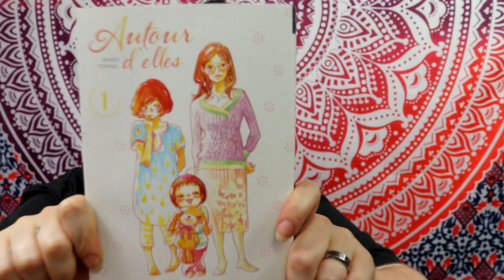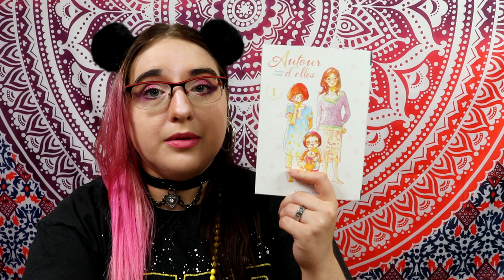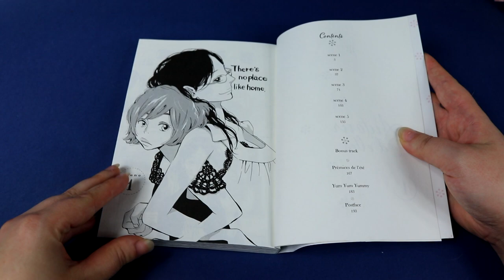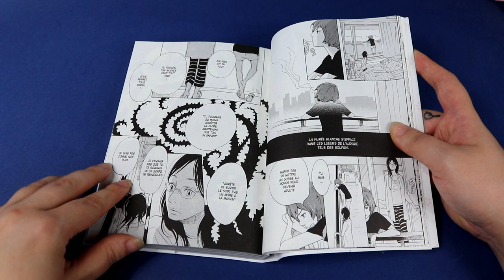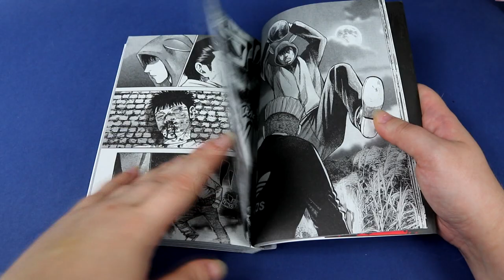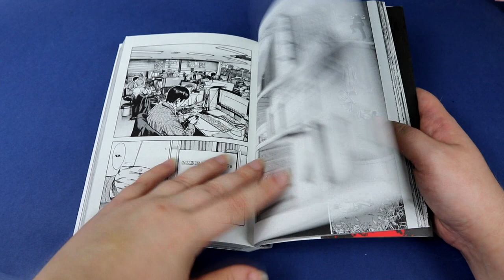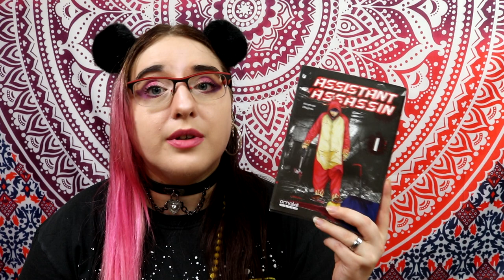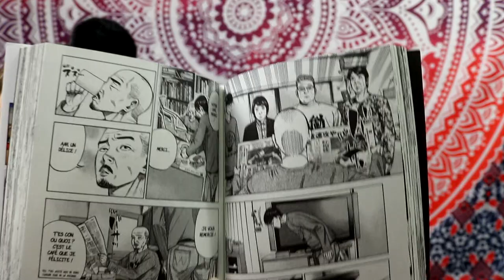what's news mai 2020 - autours d'elles / assistant assassin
10:40 just not married